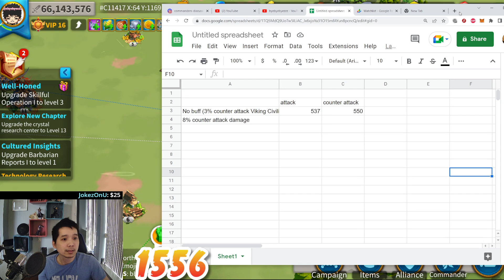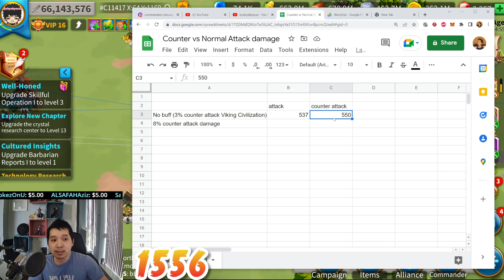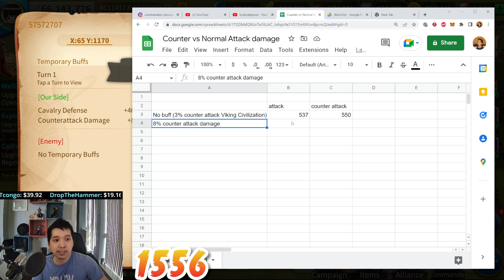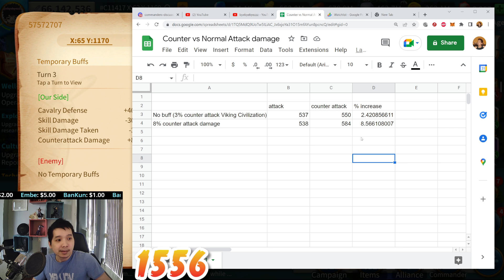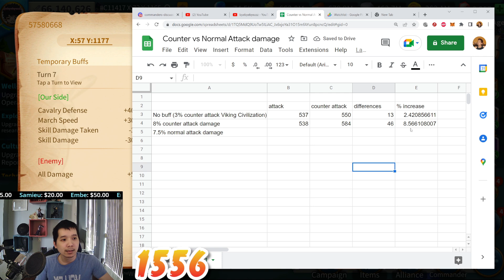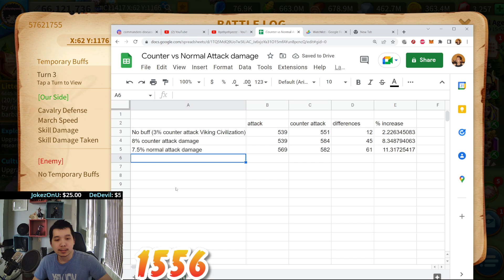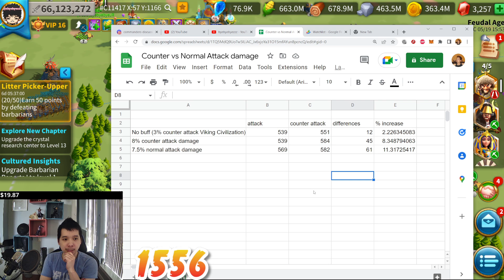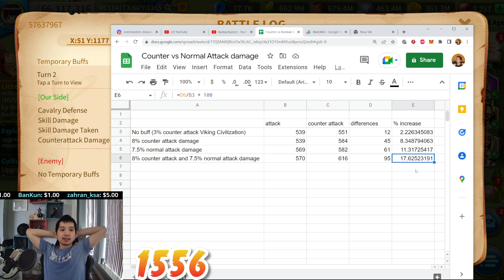Counter Attack VS Normal Attack Damage!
00:00 Intro
05:35 First report No Buff
11:50 8% counter attack damage buff report
17:34 7.5% Normal attack damage increase report
23:49 8% counter and 7.5% normal attack damage report
26:50 Accessories talk
29:49 Summary!

Fill f2p/low spender leaderboard ranking!